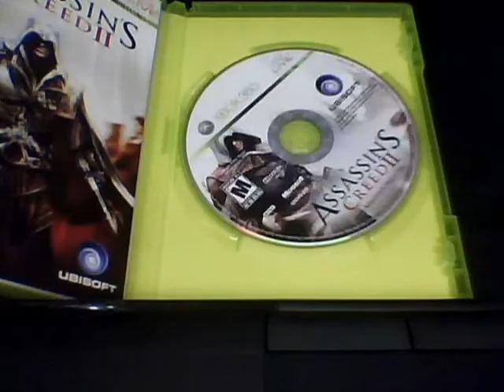Two Guys, Two Dews, One Camera - Featuring Whippdog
:D

I introduced my friend to the wonders of stop-motion videography today because he saw my other videos, and this is what spawned from it.